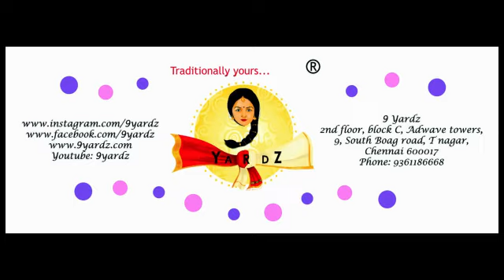Rithvik Suresh | Margazhi Utsavam 2021 | 9yardz